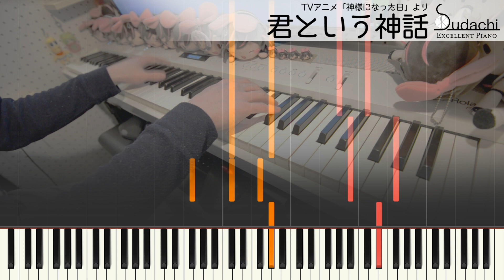【神様になった日OPフル】「君という神話」エクセレントピアノ（上級）【Kimi to iu Shinwa from The Day I Became a God】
神様になった日オープニングテーマ「君という神話」のエクセレントバージョン（上級）です！
【DifficultPiano】Kimi to iu Shinwa from TV-Animation The Day I Became a God

※Windowsアプデ以降カクつきがひどいです。ご容赦ください…

ついに弾きました。この曲はフルで弾くのはすごく難しいことを知っていたから、どんどん先延ばしになりました。弾けてよかった。アニメもすごくよい。

しばらくあとになります。

★楽曲情報
曲名　　　　　：　君という神話
番組名　　　　：　神様になった日
アーティスト　：　やなぎなぎ
作詞　　　　　：　麻枝准
作曲　　　　　：　麻枝准